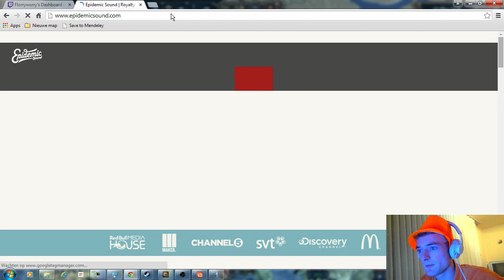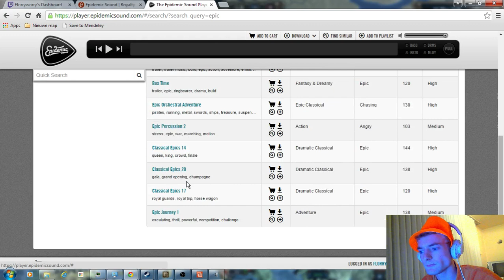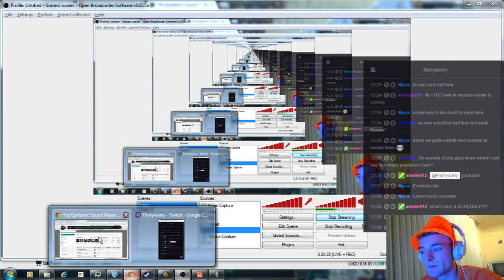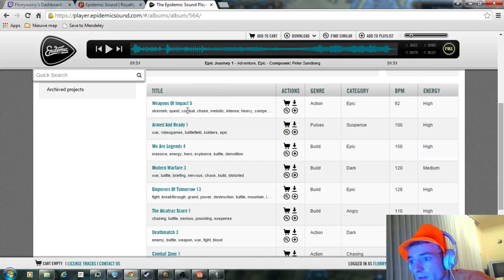Eu4: Dutchcovy [7] Let's convert Europe to Dutch!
In this playthrough we'll be converting Europe to dutch

50% Bronze medal
75% Silver medal
100% Gold medal